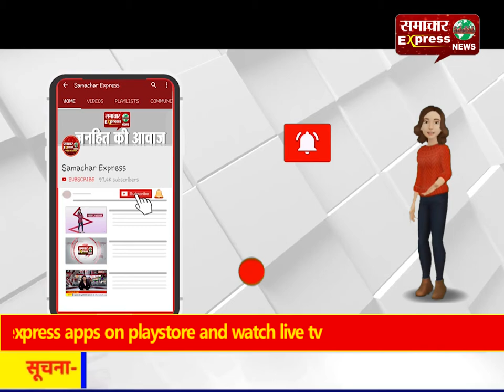मुरादाबाद में एटीएम तोड़कर चोरी की कोशिश, दो आरोपी गिरफ्तार